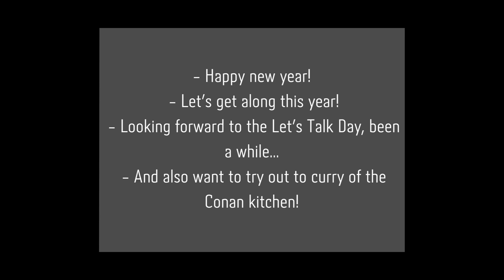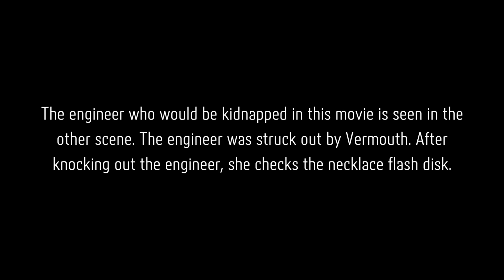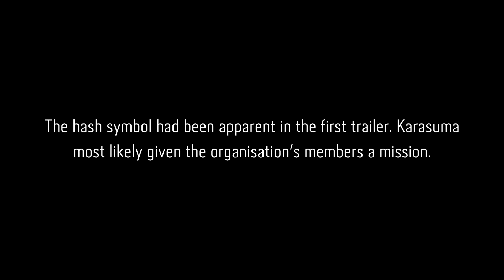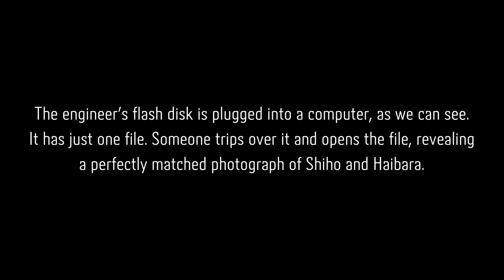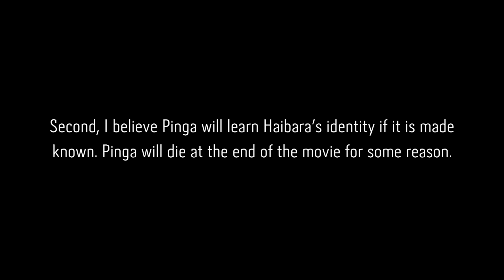Most recent news about Detective Conan | New trailer for Detective Conan's 26th movie